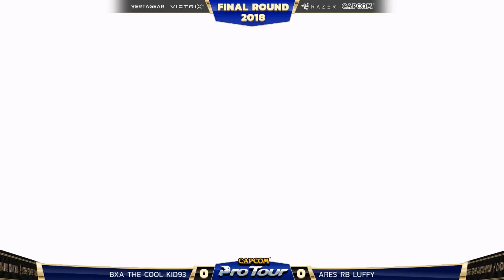BXA The Cool Kid93 (Abigail) vs. Ares RB Luffy (R. Mika) - Pools - Final Round 2018 - SFV - CPT 2018